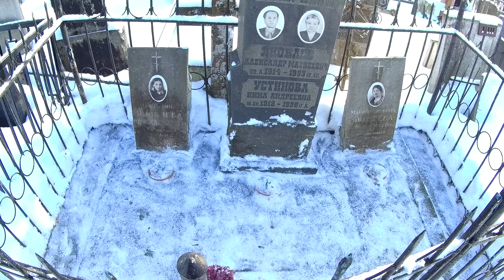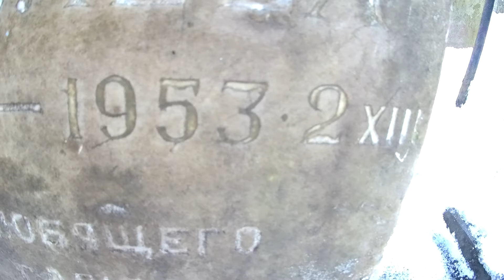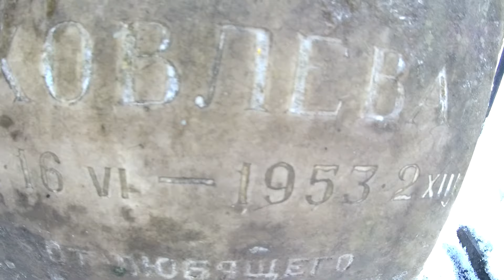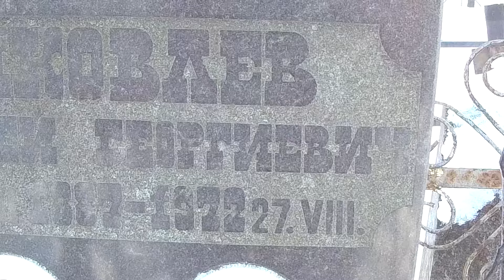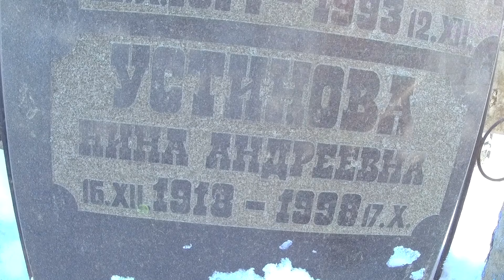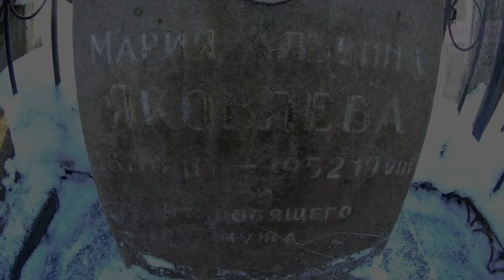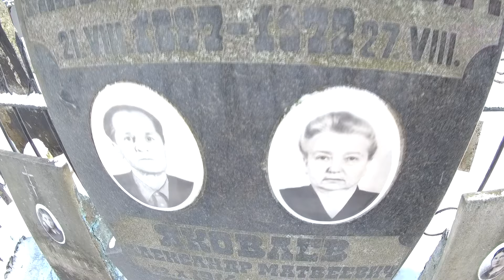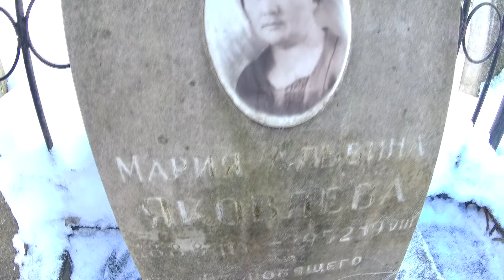❂УБОРКА МОГИЛ ЧАСТЬ 82-Я,6-ЛЕТНЯЯ ВАЛЕНТИНА ЯКОВЛЕВА❂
❂Уборка могил часть 82-я,6-летняя Валентина Яковлева❂ На данную уборку ушёл 1ч.15мин,15 минут из которой доступно здесь.В состав вошло:Уборка снега,очистка площади участка,раскол наледи,устранения различных подгнивших корней и листьев,возложения цветов и мягкой игрушки.Валентина Яковлева-6 лет,скончалась в результате несчастного случая,заблудилась во время прогулки,замерзла насмерть.Рядом похоронены...
Матвей Георгиевич Яковлев-85 лет,(отец Александра и дедушка Валентины)Столяр,Краснодеревщик на фабрике "Восход",участник Гражданской Войны и член КПСС,скончался в результате возрастных проблем со здоровьем,больное сердце.Александр Матвеевич Яковлев-79 лет,(муж Нины и отец Валентины)Инженер-Электрик на фабрике "Восход",участник В.О.В,участник парада Победа на Красной Площади,скончался в результате возрастных проблем со здоровьем,больное сердце.Нина Андреевна Устинова-79 лет,(жена Александра и мать Валентины)Учитель физкультуры,участница обороны Москвы,работала в госпитале во время войны,скончалась в результате рака лёгких.Мария Яковлева-64 года,(Мать Александра и бабушка Валентины)до революции домохозяйка,после Портной в ателье,скончалась в результате туберкулёза.Вечная память.